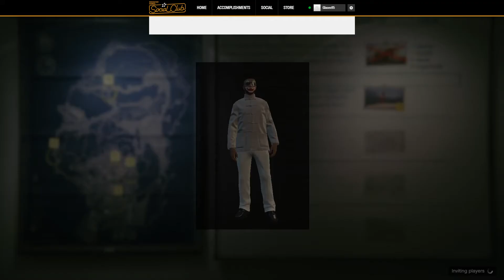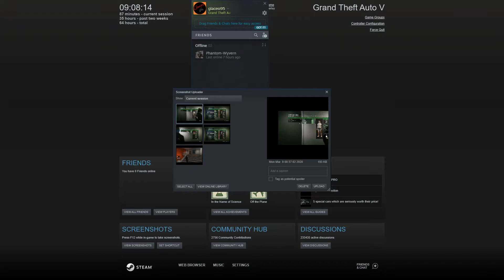GTA Online #27 | The Pacific Standard job - Setup: Signal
Today we track down one of Lester's friends to a secluded island to get him to help us decode some signal for the heist.